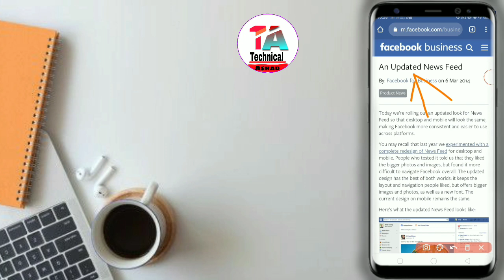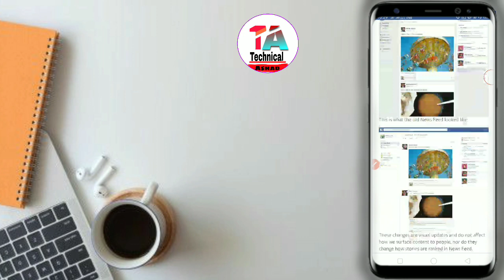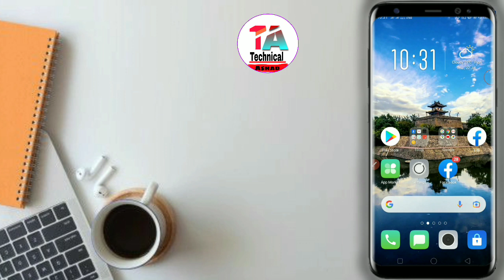🔴New Update || Facebook Unlock Trick | 1 Week Me | 2021 Working Trick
FACEBOOK LOCK  NEW UPDATES

🔴👉. TOPIC. 👈🔴

Facebook Lock Account New Updates

facebook unlock

❤️👉_____Related Tags:_______ ❤️👈

your account has been locked facebook,my
facebook has been locked,my facebook account
has been locked,your account has been temporarily
locked facebook,your microsoft account has been
blocked problem solve, facebook identity problem,
unlock facebook account, confirm your identity
facebook problem solved,Facebook locked account
problem, unlock locked fb id 2021, facebook confirm
your identity 2021, fb lock problem 2021, facebook
id unlock kaise kare, fb id unlock kare, unlock fb
id, fb id locked problem, Confirm Your identity, fb
checkpoint problem, Facebook identity locked, Technical Ashad , Learn Everything

🔴 Music | library 🔴

𝙼𝙰𝚈 𝙰𝙻𝙻𝙰𝙷 💚 𝙶𝙸𝚅𝙴 𝚈𝙾𝚄 𝙼𝙾𝚁𝙴 𝚂𝚄𝙲𝙲𝙴𝚂𝚂 𝙰𝙽𝙳
𝙷𝙰𝙿𝙿𝙸𝙽𝙴𝚂𝚂